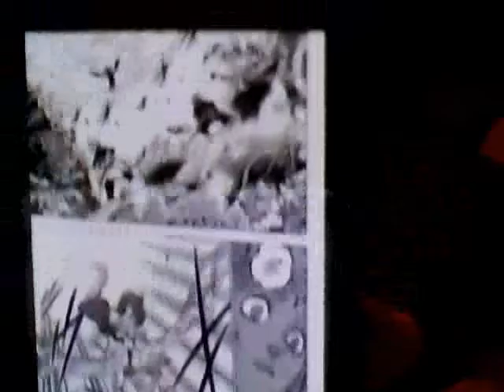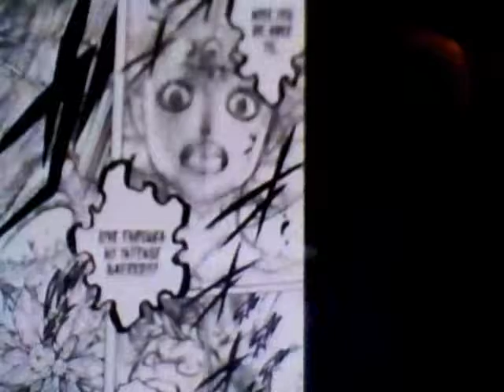Black Clover Chapter 86 Live Reaction [ Flames Of Hatred ]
Hello YouTube this is my Live Reaction for Black Clover Chapter 86 Flames Of Hatred.